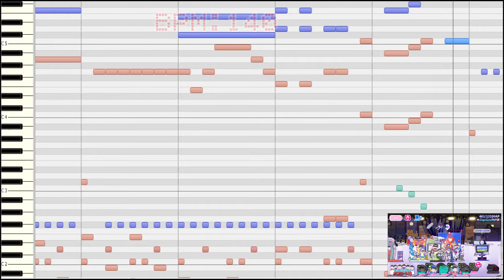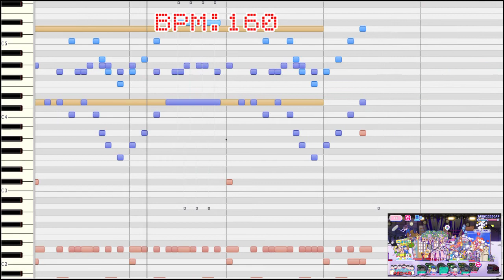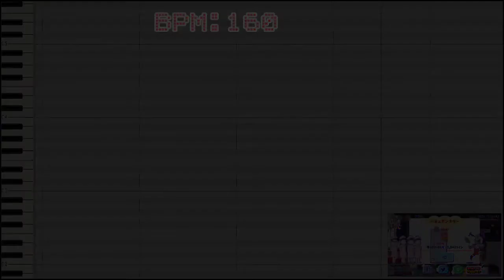[わ]【おそ松さん】へそくりウォーズ「超完全数シクステット テレビ赤塚Ver.」【耳コピ】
へそウォで開催しているイベント「テレビ赤塚 生放送！」の